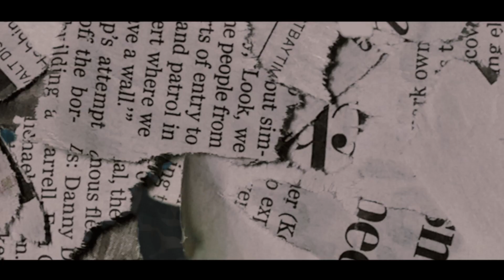Hoodie Gang Cypher (Music Video) - J Will, Ruti, Shad J, AlWright, James & Veion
Shot and Filmed by ShrugLife Productions